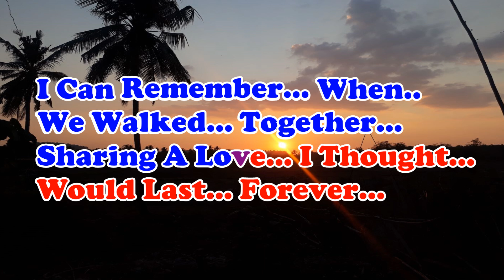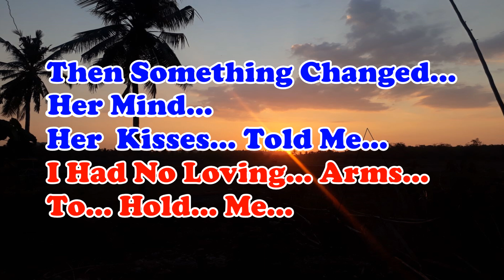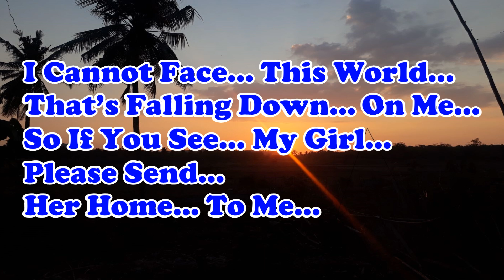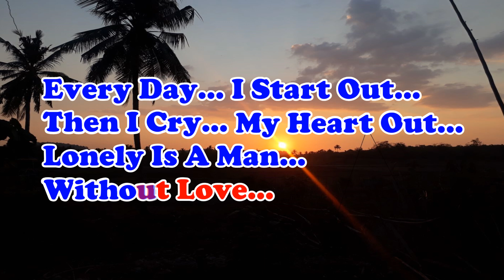A MAN WITHOUT LOVE_Engelbert Humperdinck_Male Key_KARAOKE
In this poignant video, we explore the emotional depth of Engelbert Humperdinck's classic song "A Man Without Love." Through a captivating performance, the artist conveys the profound sense of longing and heartache that accompanies a life devoid of love. Join us as we delve into the themes of loneliness and yearning, and appreciate the timeless beauty of this heartfelt ballad.

Lyrics:
Engelbert humperdinck
A MAN WITHOUT LOVE

I can remember when we walked together
Sharing a love I thought would last forever
Moonlight to show the way so we can follow
Waiting inside her eyes was my tomorrow
Then something changed her mind, her kisses told me
I had no loving arms to hold me
Every day I wake up, then I start to break up
Lonely is a man without love
Every day I start out, then I cry my heart out
Knowing that it's cloudy above
I cannot face this world that's fallen down on me
So if you see my girl, please send her home to me
Tell her about my heart that's slowly dying
Say I can't stop myself from crying

engelbert humperdinck y angélica maría - a man without love,
a man without love lyrics video engelbert humperdinck 1968 español,
engelbert humperdinck a man without love extended,
a man without love engelbert humperdinck subtitulada español,
engelbert humperdinck a man without love subtitulada español ingles,
engelbert humperdinck a man without love letra en español,
lonely is a man without love engelbert humperdinck karaoke,
lonely is a man without love engelbert humperdinck lyrics,
lonely is a man without love engelbert humperdinck reaction,
lonely is a man without love engelbert humperdinck moon knight,
lonely is a man without love engelbert humperdinck live,
engelbert humperdinck a man without love tradus in romana,
a man without love (quando m'innamoro) engelbert humperdinck,
engelbert humperdinck a man without love instrumental,
a man without love with lyrics - engelbert humperdinck karaoke,